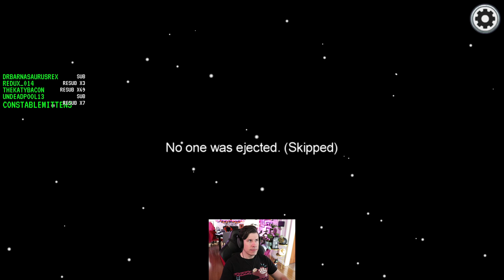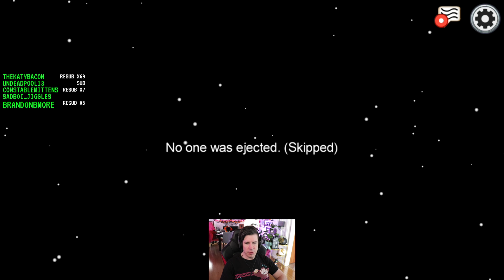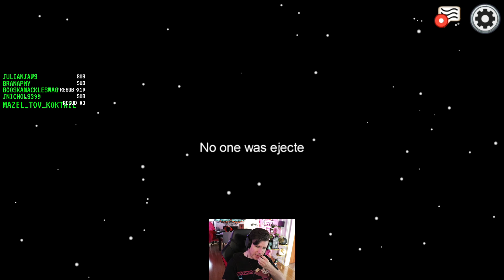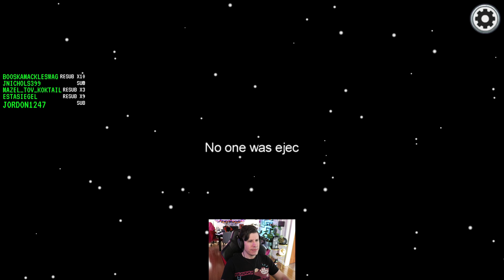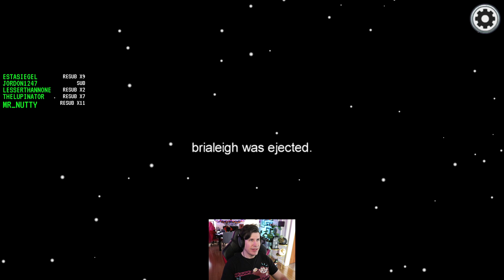Murder Gang - Lawrence Plays Among Us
Platform: PC